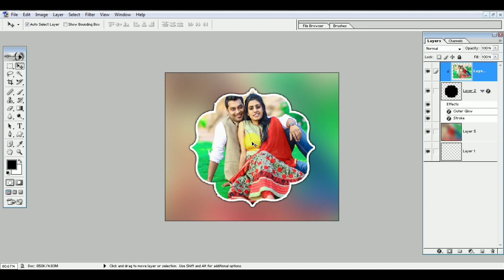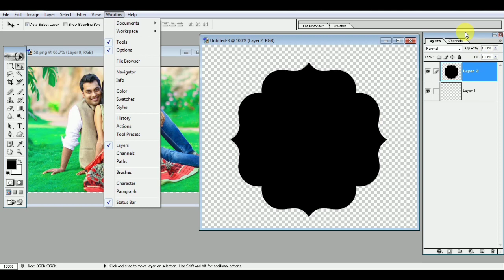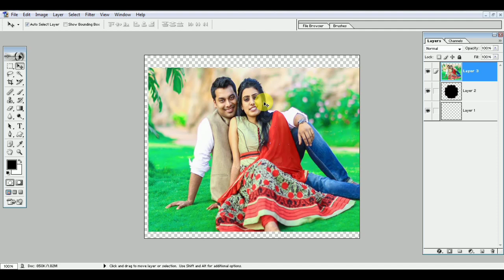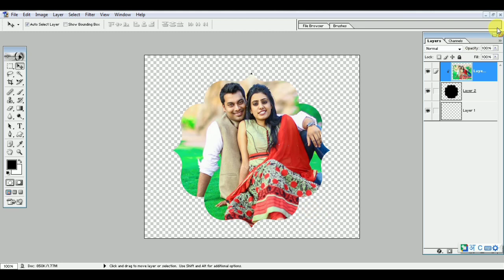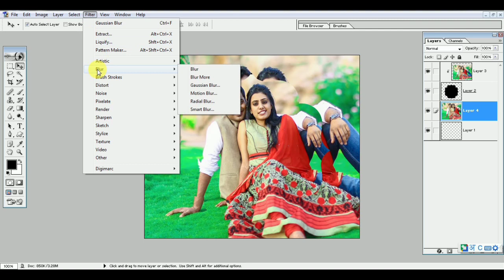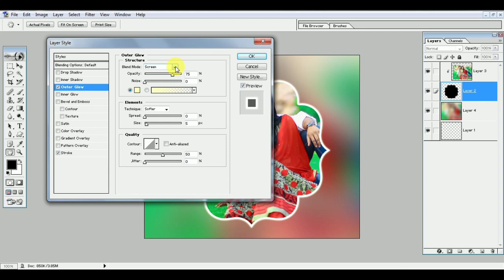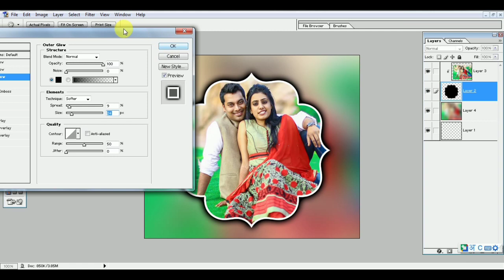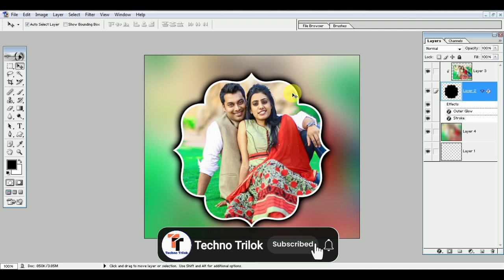Photo Ko Frame Me Kaise Lagaye | add photo in shape | photo frame in photoshop| photo frame design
ABOUT THIS VIDEO -:
Hey gusy aaj ke video me aapko bataya hain ki photoshop me photo ko frame me kaise lagate hain |